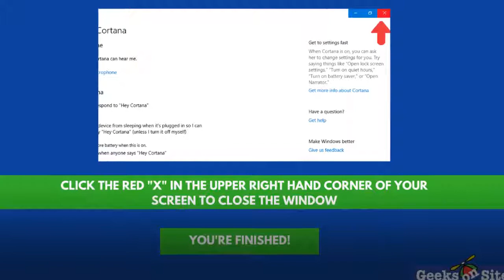How to Enable Voice Activation for Cortana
Cortana is the virtual assistant for Windows 10. Here we show you how to enable voice activation if you'd like Cortana to help you whenever you say her name!